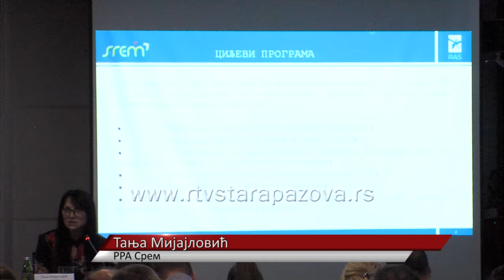Prva sednica Privrednog saveta u proširenom sastavu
Prva sednica  Privrednog saveta opštine Stara Pazova u proširenom sazivu održana je danas u sali Kuće Fudbala. Na dnevnom redu razmatrane su Odluke o budžetu za opštinu Stara Pazova za 2019. godinu, predloga Odluke o izradi Strategije održivog razvoja opštine Stara Pazova za period  od 2021 do 2031. godine, Izmena Zakona o porezu na imovinu, i druga pitanja